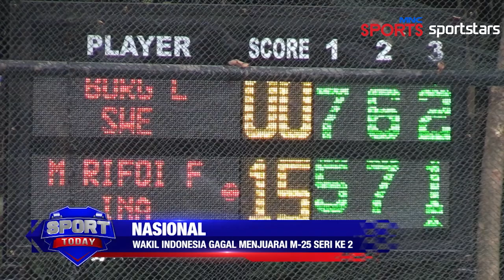WAKIL INDONESIA GAGAL MENJUARAI M25 K SERI KE 12